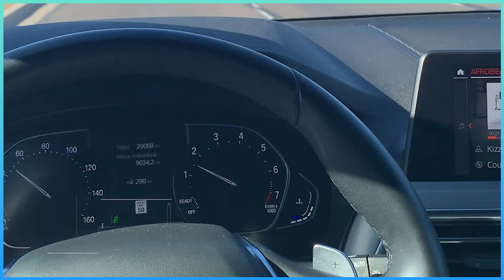COMMENT LE SPORT VOUS PROPULSE VERS LE SUCCES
🔴Titre de la vidéo: COMMENT LE SPORT VOUS PROPULSE VERS LE SUCCES